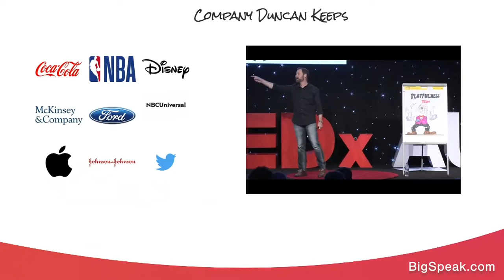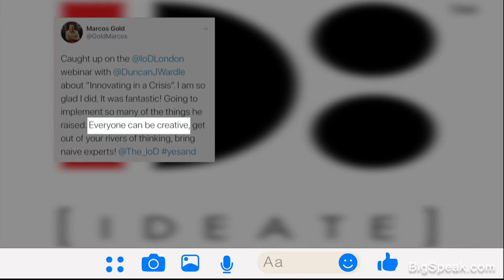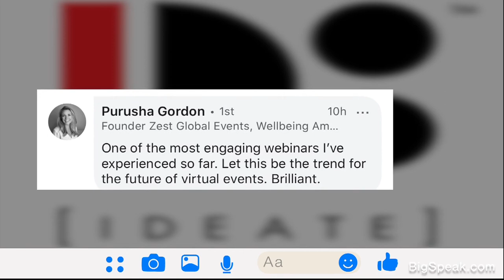Duncan Wardle - Innovation & Creativity in a Virtual World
Duncan Wardle is an innovation and creativity keynote speaker. As the former Vice President of Innovation & Creativity at The Walt Disney Company, Duncan Wardle spent his 25-year career at Disney developing some of their most innovative ideas and strategies. Ideas that would forever change the way the company expands its impact, trains its employees, and solves its problems creatively. What sort of ideas? How about sending a beloved Pixar character into outer space?

When tasked with developing a creative public relations campaign to launch Walt Disney World’s newest attraction, Toy Story Mania, Duncan made a deal to send the one and only Buzz Lightyear up on NASA’s Space Shuttle Discovery, where he took part in the live broadcasts Astronauts beamed back to earth. It was the ultimate in creative cross-promotion, and forever gave Duncan bragging rights, having launched a PR campaign that was literally out of this world!

With an infectious energy and playful collaboration, Duncan pushes executives and their teams to overcome preconceived ideas, act more audaciously, and develop their own innovation “light switch,” which is a method to activate their creative brain and access the ideas that turn ordinary companies into industry leaders.